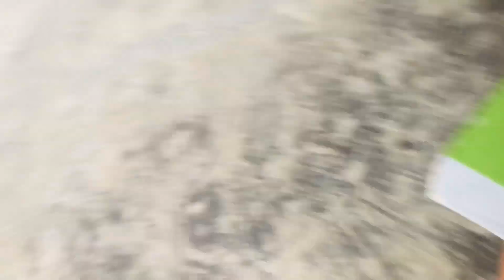1 KITE SAY SUB KAY KITES KAT DIYAY || HAMARA GUDA KATNA MUSKIL HE NHAI NAH MUMKIN HA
kite making at home
kite making easy
kite making fast
how to make kite
kite
simple kite
kite making in pakistan

kite festival
homemade kite
big kite
big kite making
how to fly kite
patang bazi
kite for kids
fancy kite
kite banane ka tarika
kite flying
paper kite
pakistani kite
how to kite
make kite at hime
making
easy
simple and quick kite making with broom sticks
dhaush kite making
kite making with broom sticks
creative ideas
college project
kite kalli
makarsankranti special
kite design
patang making
simple patang
newspaper kite
kite kaise banaye
patang bananay ka tarika
step by step kite
kite video
kites korner
chhote ustaad kite maker
how to make kite with paper
making kite
art and craft
chota ustaad kite maker
make a kite
biggest kite in the world
5 minute crafts
basant
at home
tava
ustad
farma
flying kite
diy
new
best
latest
making kite at home
how to make patang
plastic bag kite
hand made kite
6 tawa
kite flying
6 tawa kites flying
6 tawa kites
flying kites
6tawa kite flying
2.5 tawa kite flying
6 tawa kite flying
flying big kites
flyin 6 tawa kites
kites flying
flying 6 tawa kite
lohri kite flying
10 tawa kite flying
kite flying 10 tawa
6 tawa kite flying rawalpindi basant 2023
6 tawa kite flying rawalpindi basant 2023
how to flying kites
6 tawa flight
testing 6 tawa
6 tawa patang